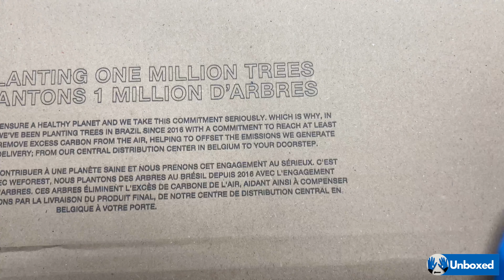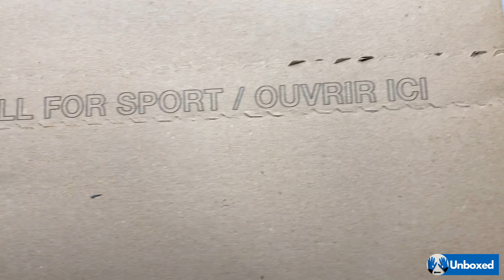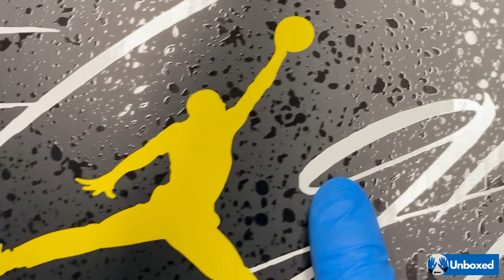[ASMR] Nike Air Jordan 4 ‘Thunder’ 2023 Unboxing | No Talking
First released in 2006, the Jordan 4 Thunder is a bold and stylish sneaker that features a black nubuck upper with vibrant yellow accents on the laces, eyelets, and Jumpman logo. The contrasting colors create a striking look that is sure to turn heads wherever you go.

One of the standout features of the Jordan 4 Thunder is the bright yellow midsole, which adds a unique touch to the shoe's design. The black outsole also features hits of yellow, giving the sneaker a cohesive and eye-catching look.